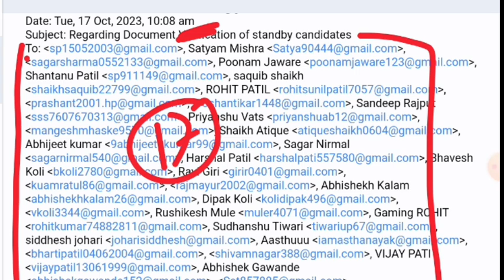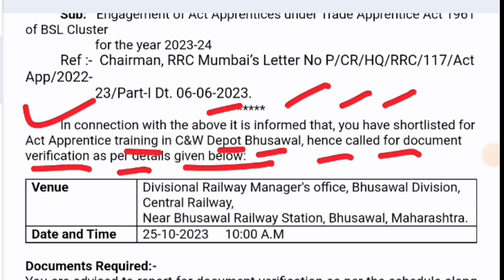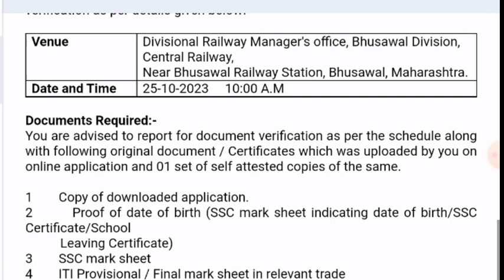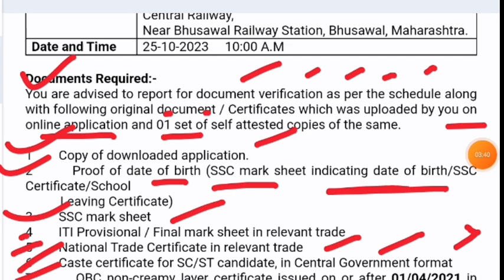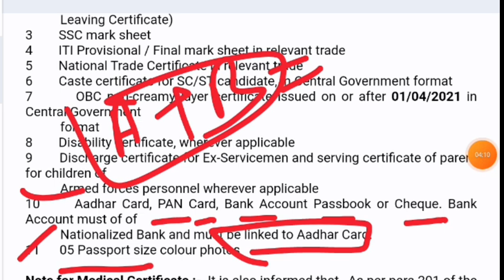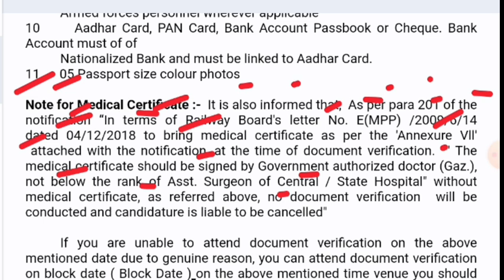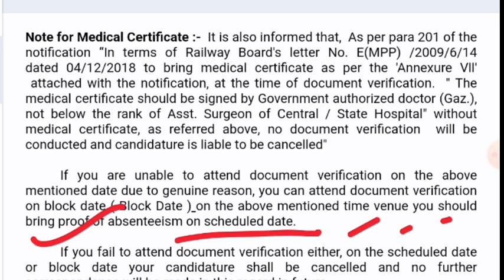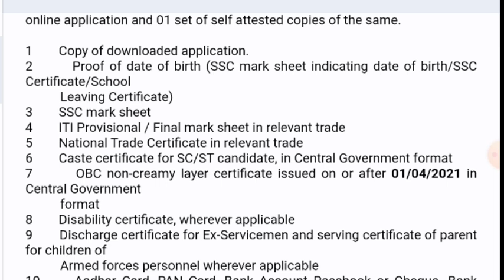Railway Apprentice 2023 | Central Railway Apprentice Merit List जारी हुआ, Cutoff,ITI Pass Apprentice